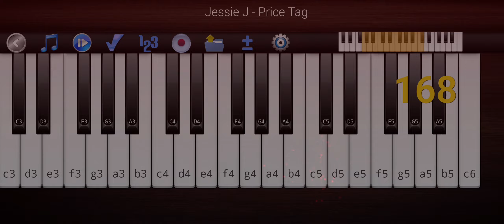Jessie J - Price Tag by the Piano 🎹.